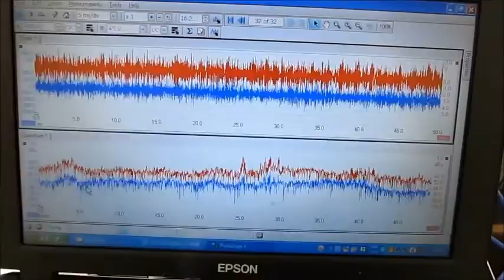超音波テスター（音圧測定解析） Sound pressure measurement analysis (ultrasonic tester)